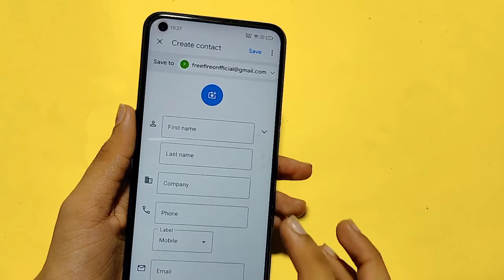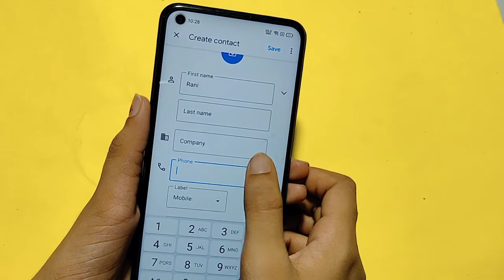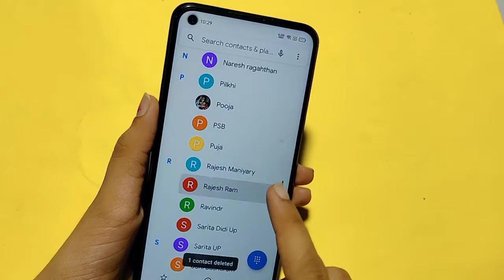Oppo A72 contact number full setting | How to add contact number | contact number save kaise kare